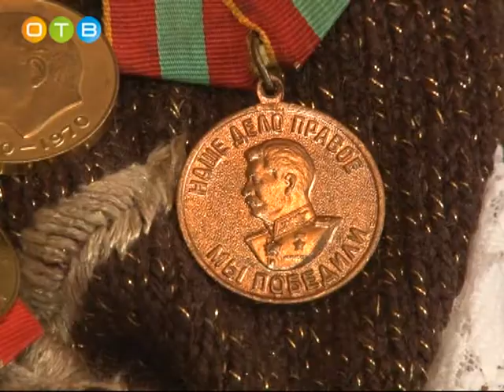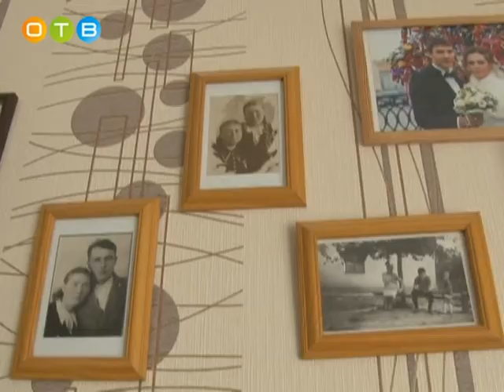История Одинцовского ветерана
Битва под Москвой — самая масштабная во второй мировой войне. Именно здесь, недалеко от столицы, крупнейшего в мире государства, хваленая гитлеровская армия, впервые потерпела серьезное поражение. Разгром фашистских войск под Москвой явился началом значительного поворота в ходе войны и истории. Мы продолжаем рассказывать вам о тех, кто принимал участие в обороне Москвы. Героиня нашего сюжета в годы войны копала противотанковые рвы, сеяла и вспахивала поля с пшеницей. О нелегкой судьбе Натальи Шумовой расскажет Дарья Сутягина.